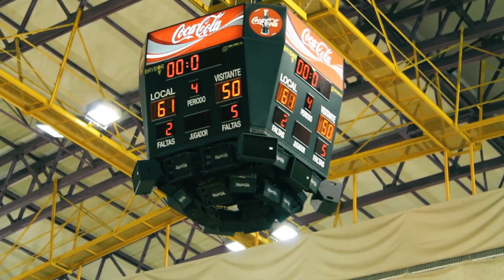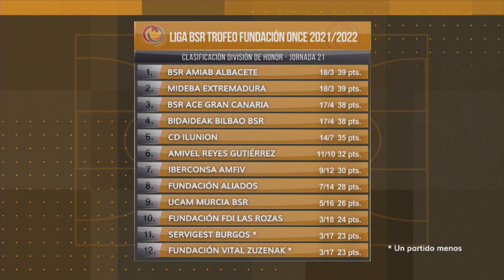LIVE BSR - Programa 25 - La casa del baloncesto en silla de ruedas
Programa semanal dedicado en exclusiva al baloncesto en silla de ruedas.